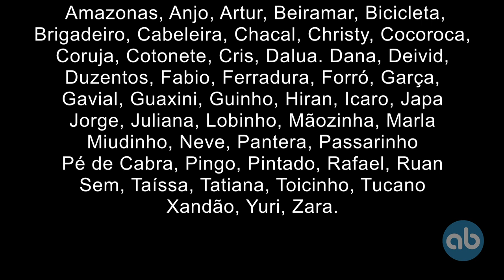Guaxini - Movimento Novo 2013 - Rio de Janeiro